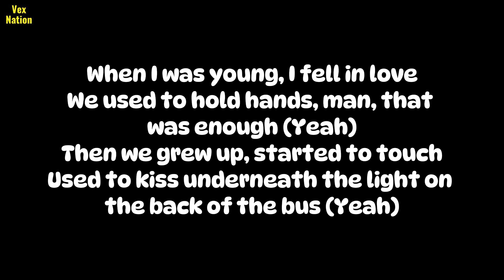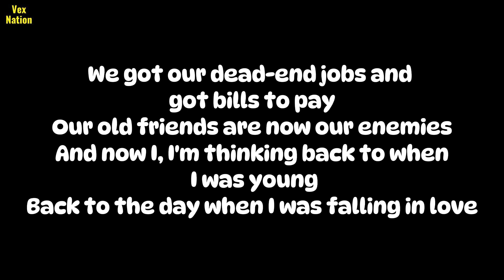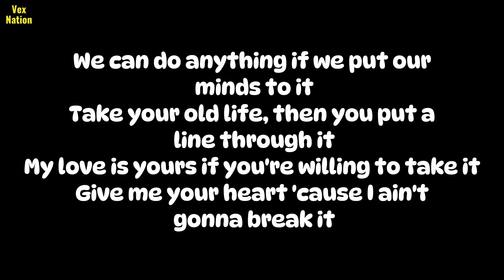Eastside [lyrics] - Benny Blanco, Halsey & Khalid